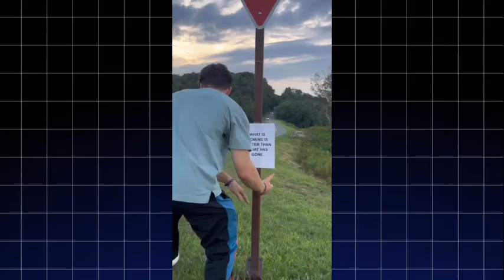internet hall of fame compilation